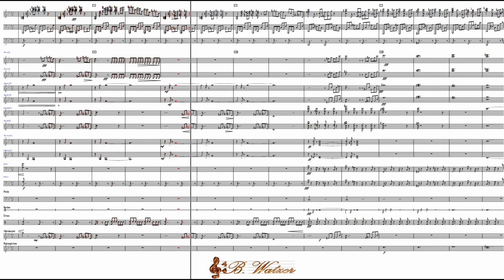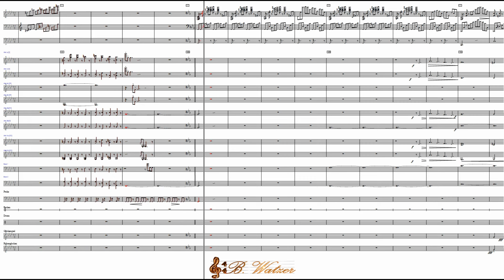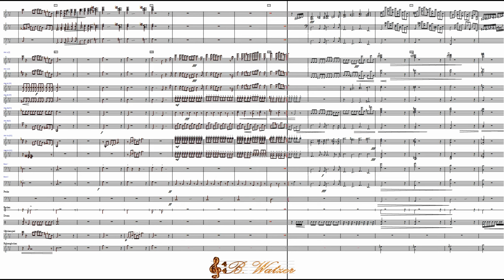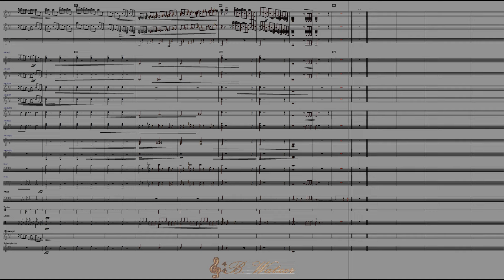Organ Concerto No. 1 - Third Movement - Vic Sagerquist - [Score-Video]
Arrangement of Vic's Piano Concerto No. 1. For church organ, accordion orchestra, timpani and added drums and percussion instruments.
B. Watzer  (2024)
Vic Sagerquist is/was employed in a music department in the film industry and has worked as an orchestrator, arranger and copier on the following films, among others: Lost in Space, The Oscars, The Storm, Titanic, The Cartel, Meteor Man, Rakuyo, Return to the Blue Lagoon, Flight through Hell, White Fang, Quigley, Starfire, The Hunt for Red October, Lock Up, Ghostbusters 2, Karate Kid III, The Ghosts I Called, Hitman, Pee Wee's Place,...